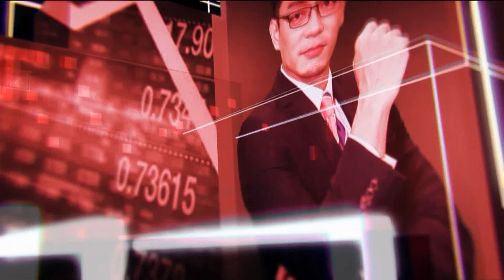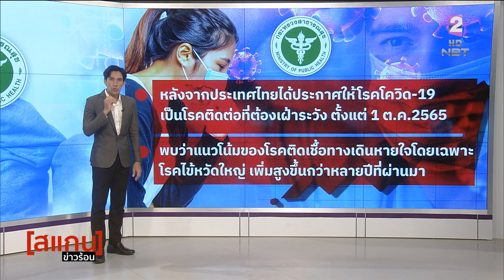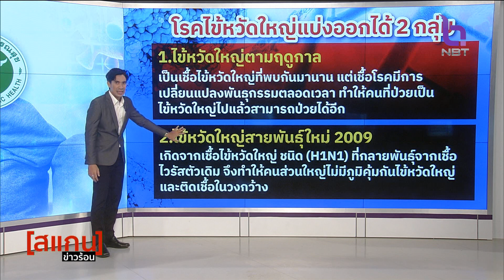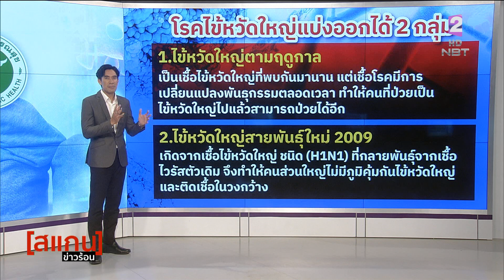รายการ [สแกน] ข่าวร้อน ตอน เตือน!! ไข้หวัดใหญ่ระบาดหนัก ป่วยพุ่ง วันที่ 28 กันยายน 2566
รายการ [สแกน] ข่าวร้อน วันที่ 28 กันยายน 2566

🔻 เตือน ไข้หวัดใหญ่ระบาดหนัก สัปดาห์เดียวป่วยพุ่ง 12,000 คน

📍ชมสดกดช่อง 2 : NBT2HD